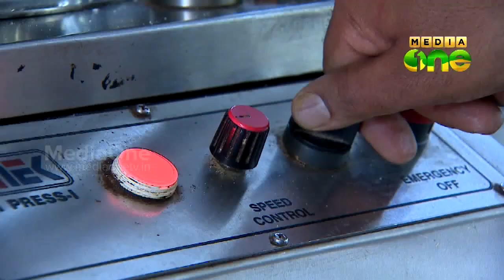Padavukal - Career Guidence show - Pharmacy course (Episode 73)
MediaOneTV Programme